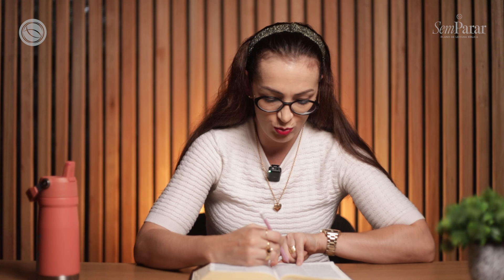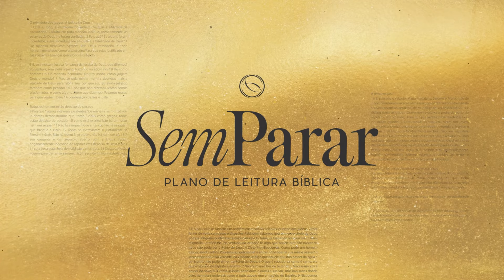Deuteronômio 12 a Deuteronômio 15 | Plano de Leitura Sem Parar | Dia 42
Não há tempo ruim para a leitura da Palavra de Deus, toda hora é hora!

Seja no trabalho, a caminho da escola ou faculdade, ou mesmo à toa, ler a Bíblia é ESSENCIAL.
Acompanhe o Plano de Leitura Sem Parar, todos os dias às 6h da manhã uma nova passagem para acompanharmos juntos. Siga o canal para não perder os novos episódios!

Hoje: Deuteronômio do Capitulo 12 ao Capitulo 15

Não entendeu algo, ou quer saber mais sobre essa passagem? Acesse agora nosso Telegram EXCLUSIVO DO SEM PARAR: